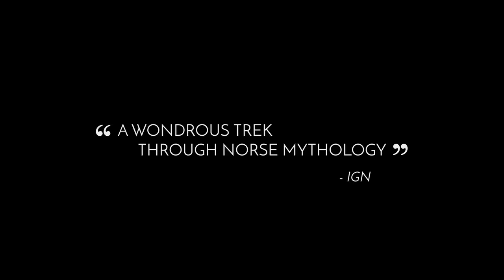Jotun: Valhalla Edition Announcement Trailer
Check out Jotun: Valhalla Edition coming to the PS4, Xbox One, and Wii U.